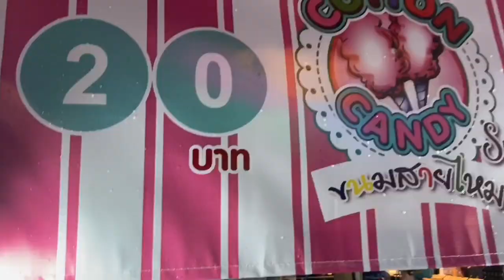ย้อนวันวาน งานวัดห้วยขวาง กิน เที่ยว เล่น @wayochannel1953 | Ep.3